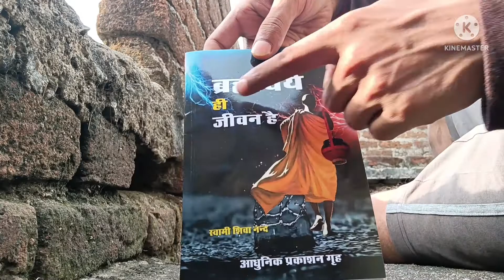ब्रह्मचर्य ही जीवन है book order in Flipkart